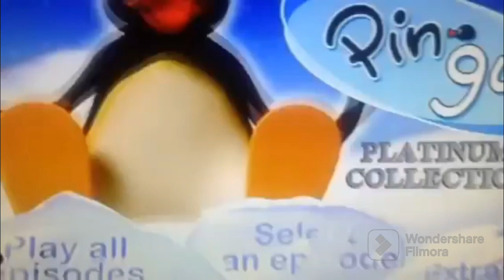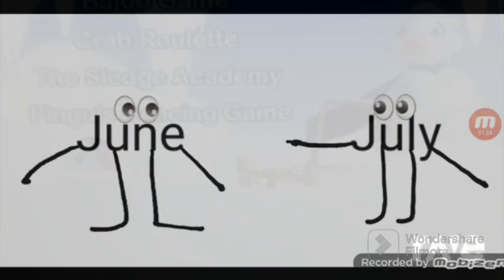1 June 2023(2)